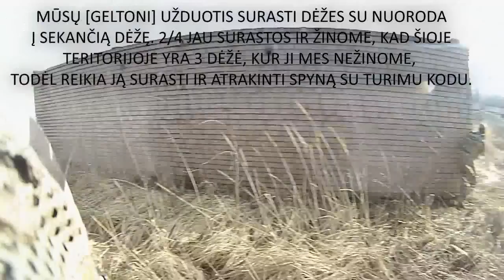AIRSOFT | OP 4/4 | UNITY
Unity airsoft team.
More info, video and photo on Facebook.
Camera - Contour+ and Contour HD Zoom